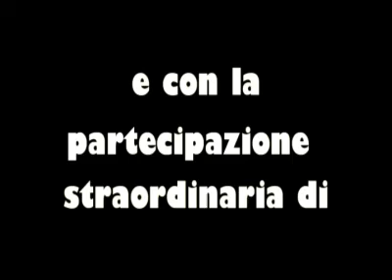STORIA DI JAKI